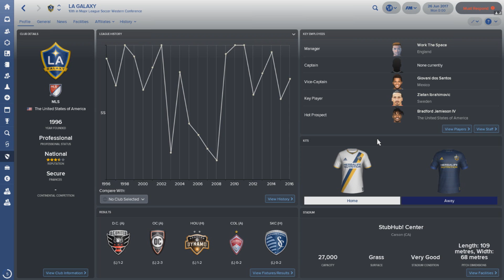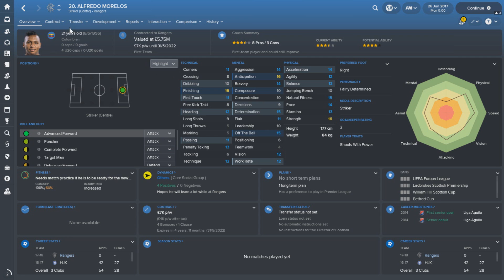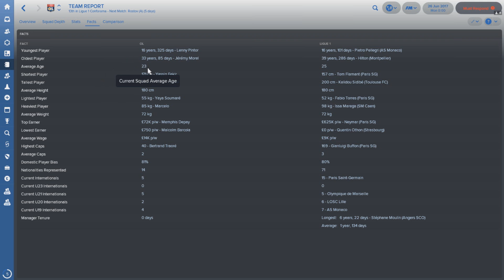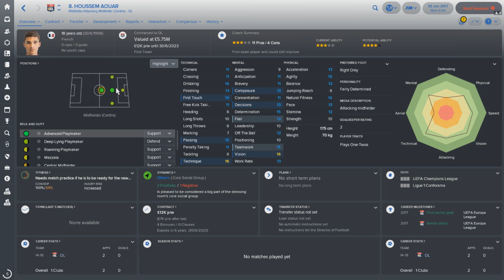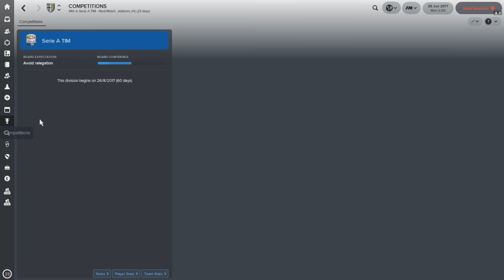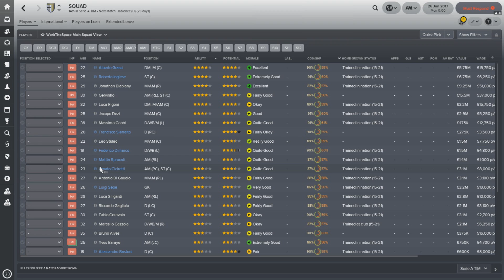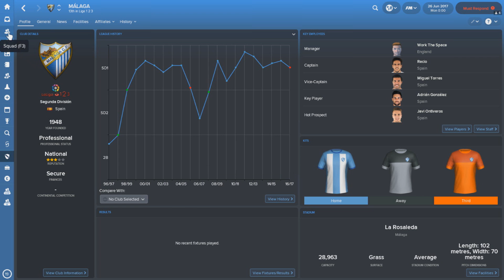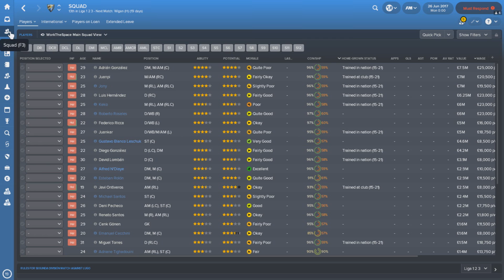Football Manager 2019 - Top 5 Teams To Manage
Football Manager 2019 is out soon and today I'm going to be showing 5 teams that in my opinion are worth taking a look at for your first Football Manager 2019 save game. They're in no particular order but in my opinion they all bring something new and challenging to FM19.

Let me know who you're managing first in Football Manager 2019 in the comments!